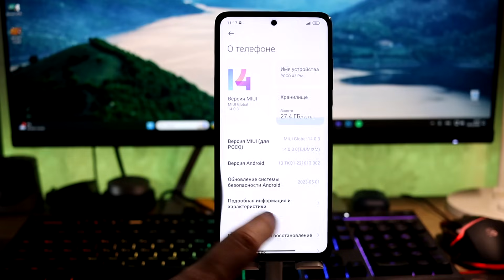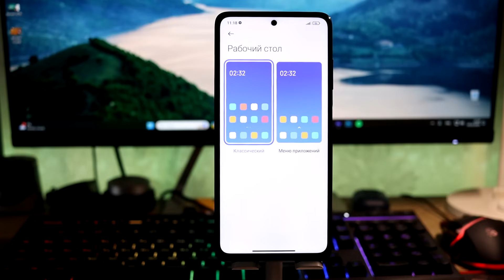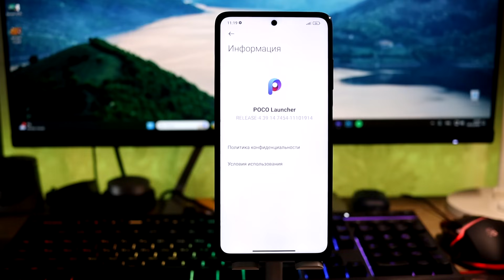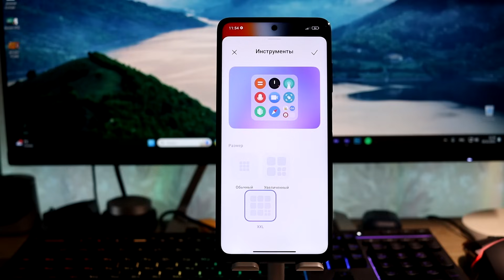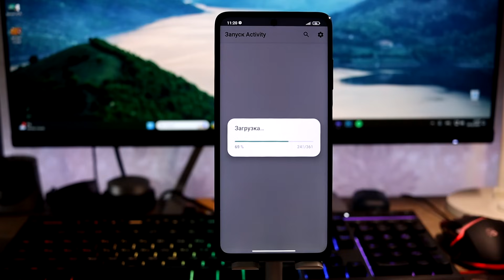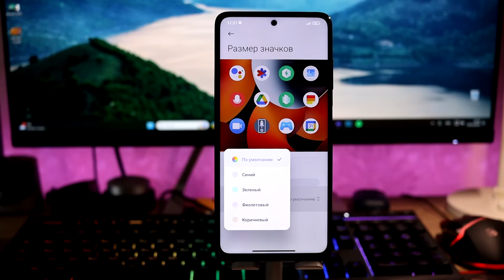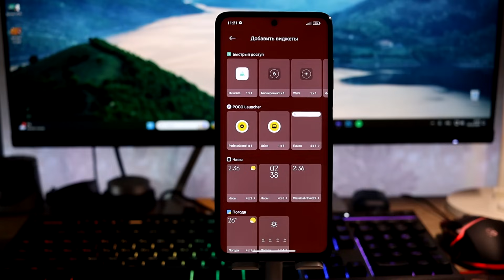🔥 ПРОКАЧАЙ Свой POCO - POCO Launcher из HyperOS с НОВЫМИ ФИШКАМИ!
🔥 Новый POCO Launcher - это то, чего ждали!